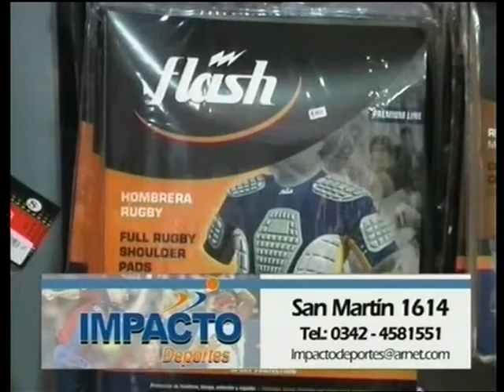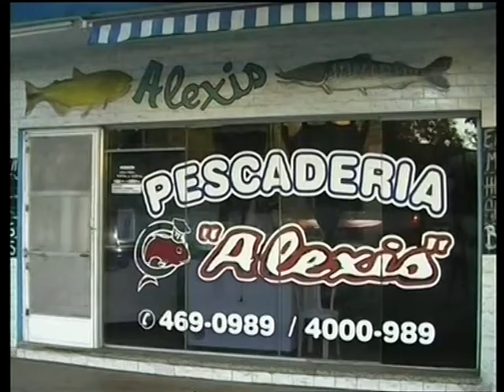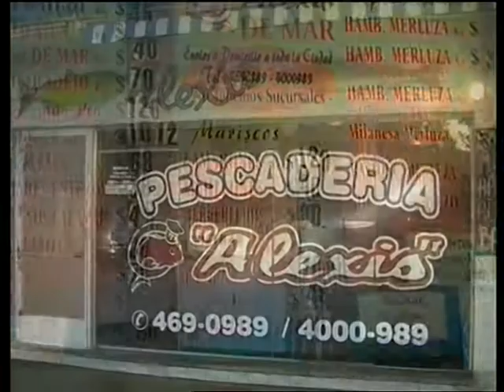SOMOS DEPORTE - 01 06 16 - TENIS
Premiación Dobles Pares (2da,4ta y 6ta de Caballeros y Damas "C") y Singles Impares (1era, 3era, 5ta y 7ma Caballeros y Damas "B"). Testimonio de los galardonados.